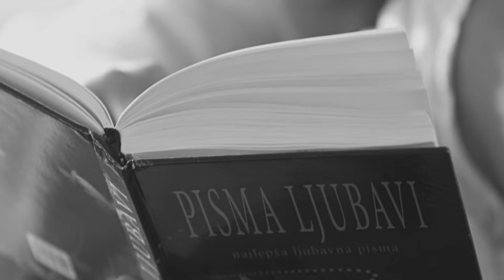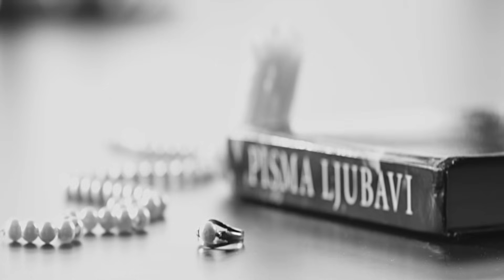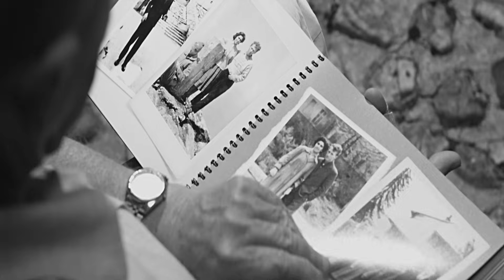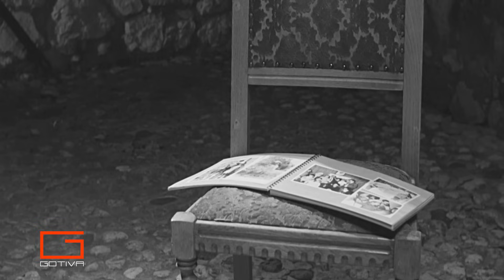Eldin Huseinbegovic - Kaldrma - HD - Official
Music Video by GOTIVA Sarajevo
Directed by Muris Beglerović
Makeup & Hairstyle Nermina Ibrulj,
Light by ''Izolight 17 BH'' tnx Strbo, Pepi
Red One crew by ''Fabrika''
Panther dolly sistem crew ''Aziz, Aldin, Emir"
Styling by Amil Suklo
Hvala
Caffe RahatLook, PU Stari Grad, Muzeji Sarajeva,
Asja, Dzemila, Esref, Vedran

YouTube & Digital distribution:
Tempo Digital